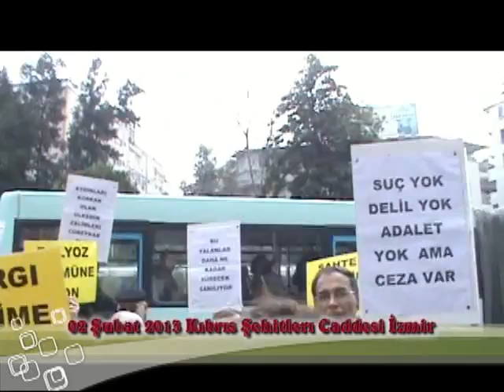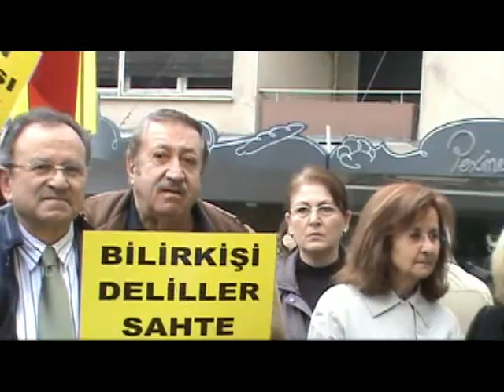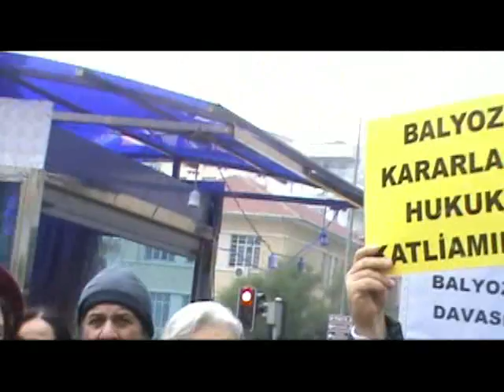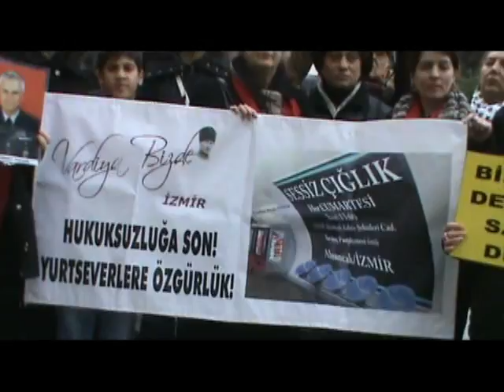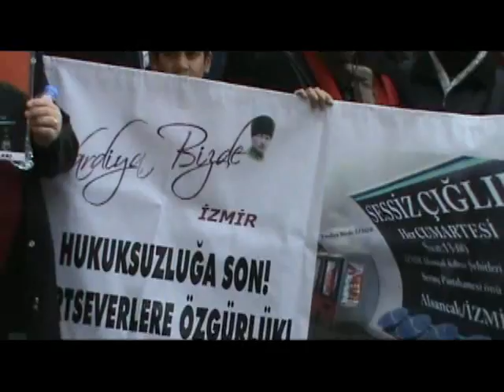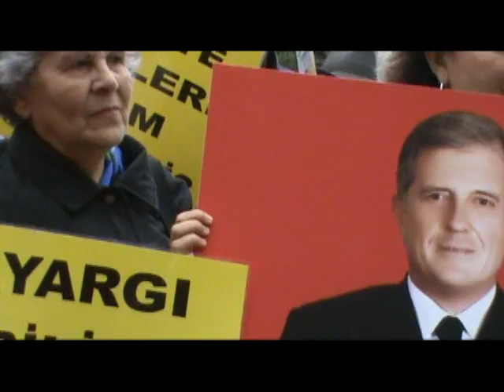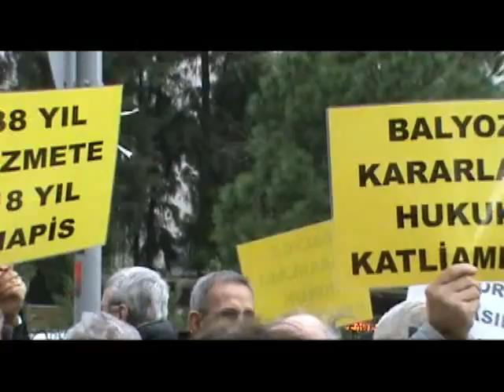Vardiya Bizde İzmir- Çağrı Radyo Haber Merkezi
ÇAĞRI Radyo Tv Production - Ulvi Tanrıverdi

Vardiya Bizde İzmir - Üç Maymun'u oynayan 'Yandaş Medya' uyutmasın sizi.
                               "Ey Türk Halkı Sessiz Çığlığı duyuyor musunuz?"
                               02 Şubat 2013 Kıbrıs Şehitleri Cad. Alsancak / İzmir